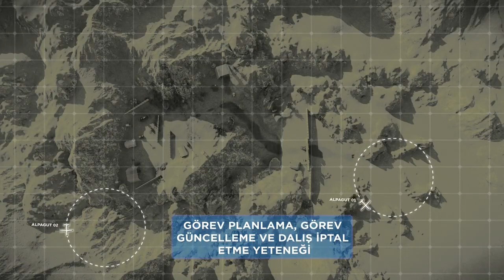Akncı SİHA'nın attığı Alpagut kamikaze Drone'nun ,menzil tespitiyse DÜŞMANLAR için çok zor olacak:)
Akinci and the new AI Roket Alpagut..!